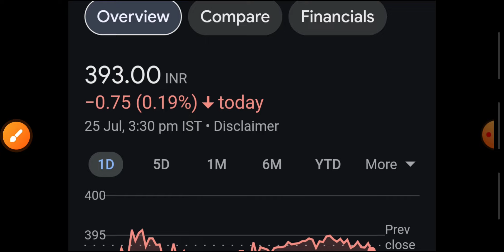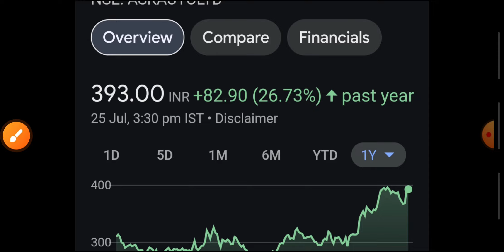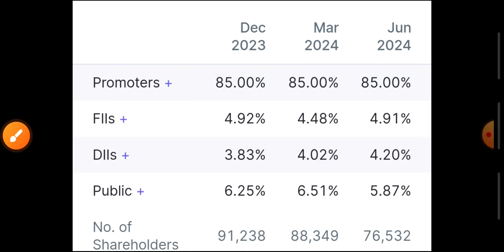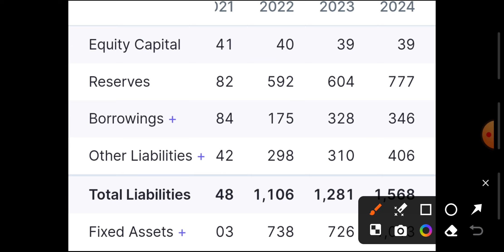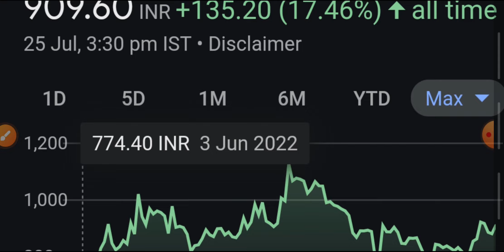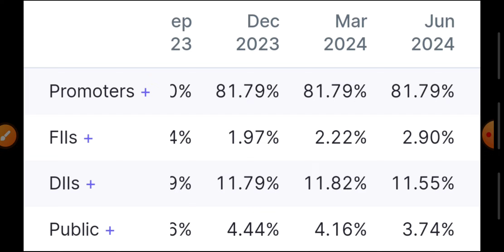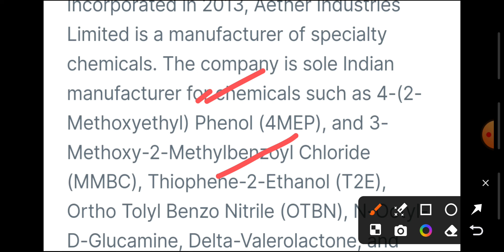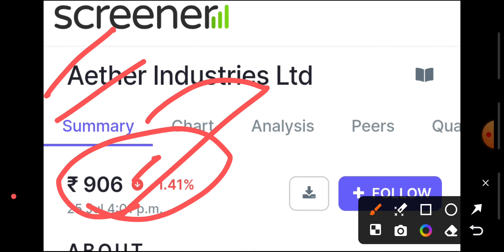2 SUPER SHARES||85% PROMOTER HOLDLING||भागने से पहले पकड़ो🧨📊3 Years Complete होने वाले हैं